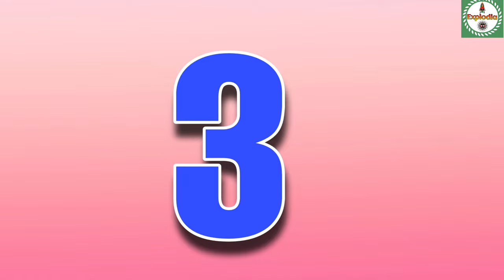WATCH: Top 10 Hero Of Jatra || ଯାତ୍ରା ଜଗତ ର ଟପ୍ 10 ହିରୋ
Top 10 Hero Of Jatra || ଯାତ୍ରା ଜଗତ ର ଟପ୍ 10 ହିରୋ

om kumar
super singer om kumar
jatra lover
odisha jatra lover
sibani gananatya
tulasi gananatya
konark gananatya
Jatra lover
Explodia
kanha swain jatra
daitari panda
piyush
jatra party
kalinga gananatya
ranga mahal
rajdhani apera
indramagal apera
sai samrat apera
binod bebina
kanha tiki
rati mituna
mituna vlogs
vikari comedy
daya comedy
gyana
junior babushan acting
jatra tulasi
tulasi gananatya
juli panda
dali bhuyan
goura das
nari panda
sibani gananatya
khandagiri jatra
srabani anchor
bhubaneswar news
full jatra
konarka gananatya
Tulasi gananatya
bagha Jatin
Ajira nataka
Ajita natak
Jatra hero
odia jatra hero
jatra hero roast
latest odia jatra
odia full jatra 2020
Full jatra
odisha latest news
Top 10 hero of jatra
Top 10 jatra hero
jatra video
odia super hit jatra
Suresh panda odia jatra
Jatra khabar